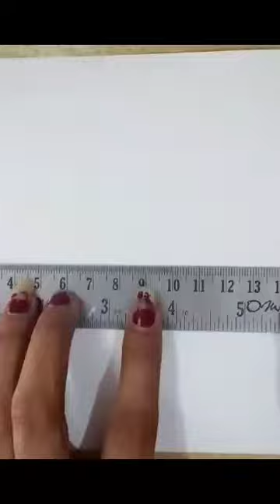House Drawing drawing 🏡